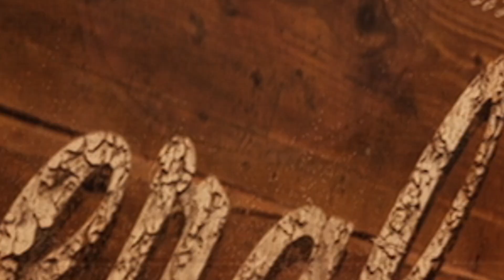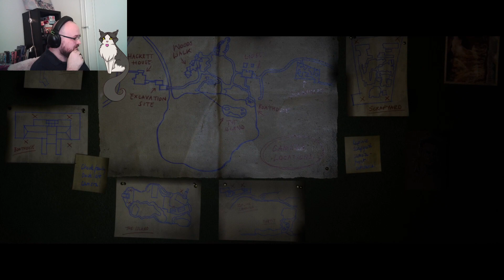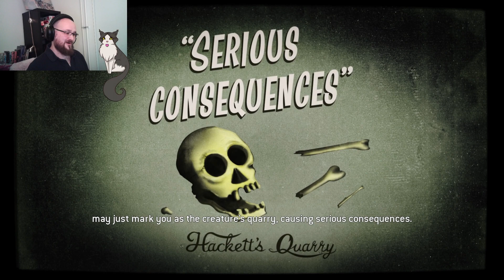A very sus secret room... The Quarry [2] Chapter 2 | Indie Horror | Gameplay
Seriously what is up with the camera room?

00:00:00 - Intro
00:00:15 - The general store
00:14:02 - Hackett's office
00:31:37 - Romantic stroll
00:43:01 - Camp firepit
00:48:18 - Shoot off
00:53:45 - Truth or dare?
01:00:44 - I'm disappointed in you
01:01:50 - Outro

Amazing animation by the fabulous LaceLone.